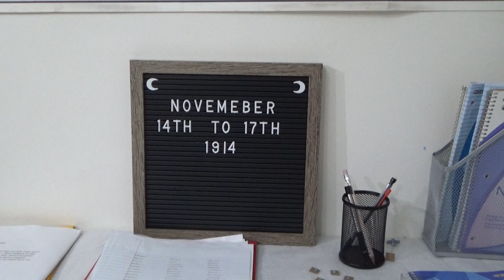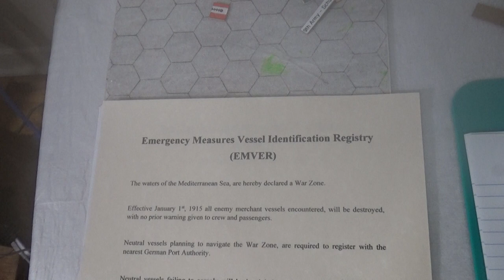An Almost Midnight Ramble About The Game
I think I need to clean the lens, (of the camera and not my eyes I hope) and I think I screwed up the difference between Great Britain and the United Kingdom.

And just noticed I did not spell November correctly, either, goodness me.